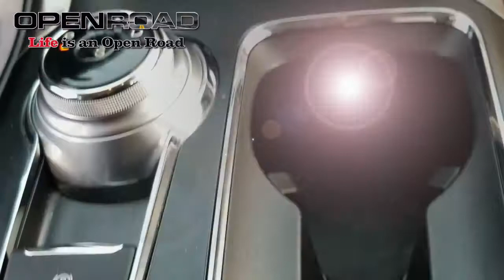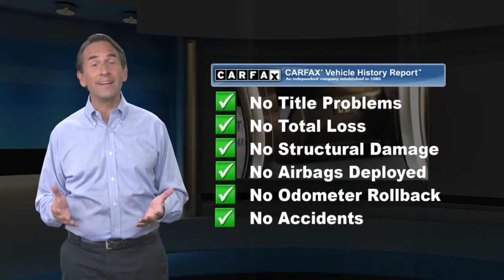Used 2019 Ford Fusion SEL, Florham Park, NJ P1209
Open Road Cadillac

Excellent Condition. JUST REPRICED FROM $16,900, EPA 34 MPG Hwy/23 MPG City! Heated Seats, Smart Device Integration, Brake Actuated Limited Slip Differential, Dual Zone A/C, Apple CarPlay, WiFi Hotspot, Blind Spot Monitor READ MORE!KEY FEATURES INCLUDEHeated Driver Seat, Back-Up Camera, Satellite Radio, iPod/MP3 Input, Onboard Communications System, Aluminum Wheels, Remote Engine Start, Dual Zone A/C, Brake Actuated Limited Slip Differential, Smart Device Integration, Blind Spot Monitor, WiFi Hotspot, Apple CarPlay, Cross-Traffic Alert, Lane Keeping Assist. MP3 Player, Keyless Entry, Child Safety Locks, Steering Wheel Controls, Electronic Stability Control.OPTION PACKAGESTRANSMISSION: 6-SPEED AUTOMATIC W/PADDLE SHIFTERS SelectShift (STD). Ford SEL with Agate Black exterior and Medium Light Stone interior features a 4 Cylinder Engine with 181 HP at 6000 RPM*. Non-Smoker vehicle, Just traded!A GREAT TIME TO BUYWas $16,900.VISIT US TODAYWelcome to the ALL NEW Open Road Cadillac of Morristown! We're Here for You. Literally. It's been a pleasure meeting you virtually; we hope to have the opportunity to work with you and the privilege to earn your business. We are conveniently located on Columbia Turnpike right next to the Morristown Airport. We look forward to providing you with the total Open Road Cadillac ownership experience.Internet price reflects $1000.00 finance discount. If customer does not finance with us, the price of the vehicle will go up $1000.00 dollars over advertised price only applies to Pre-Owned Vehicles All advertised prices are plus tax, title, dmv, deale Pricing analysis performed on 5/18/2020. Horsepower calculations based on trim engine configuration. Fuel economy calculations based on original manufacturer data for trim engine configuration. Please confirm the accuracy of the included equipment by calling us prior to purchase.

[RLVID:520:8b0e358325c7a609:24110d9ea1984a64:1]